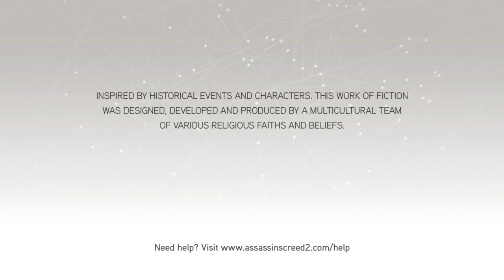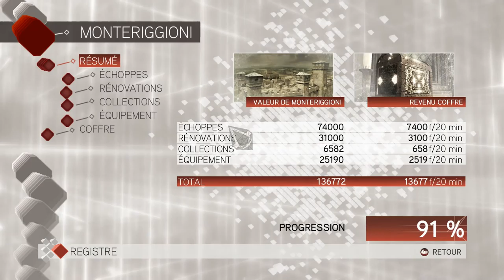Assassin's Creed II Partie 16